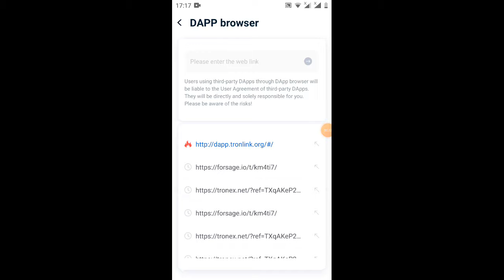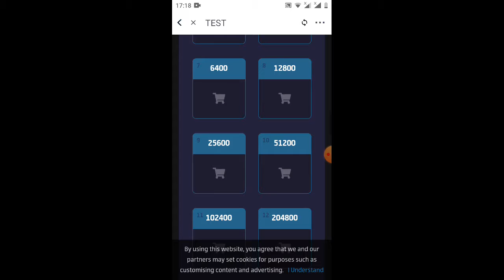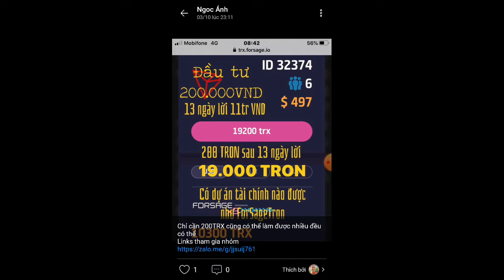cập nhật hệ thống hoa hồng fossager tronk _1ref 3$ cơ hội làm giàu 2020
Link ĐK dự án